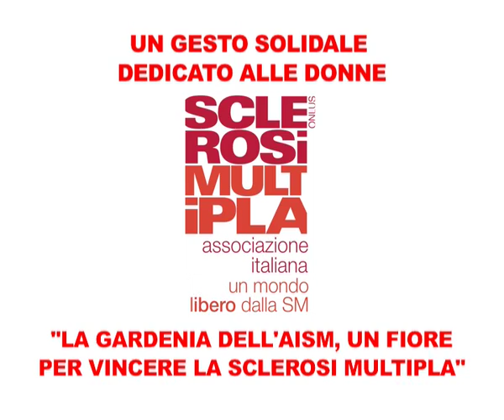un viaggio per la vita - versione breve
il giro del mondo di Analia Pierini in visita alle associazioni che combattono la sclerosi multipla. sostieni anche tu la ricerca: scarica la gardenia dell'Aism e condividila con i tuoi amici